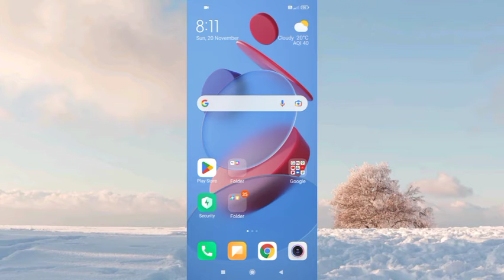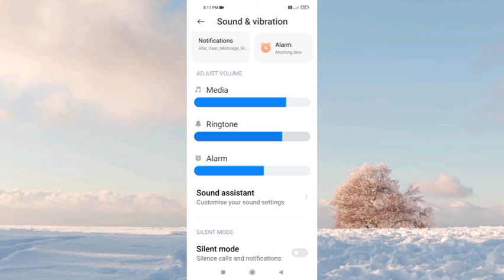Redmi 10A How To Use Adjust Volume & Sound Assistant